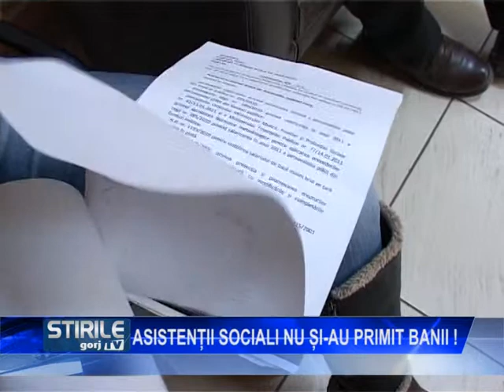ASISTENTII SOCIALI NU SI AU PRIMIT BANII !